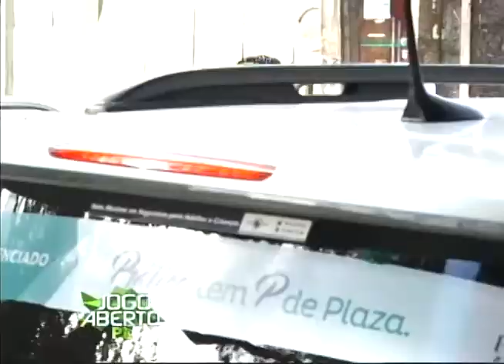[JOGO ABERTO PE] Corredores Pernambucanos participarão da Ultra Maratona do Mundo, na África do Sul